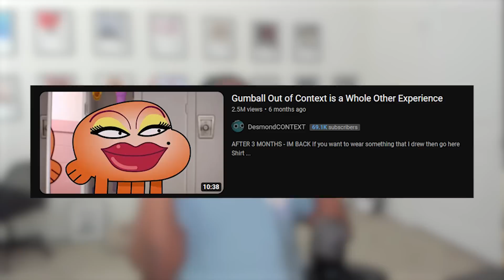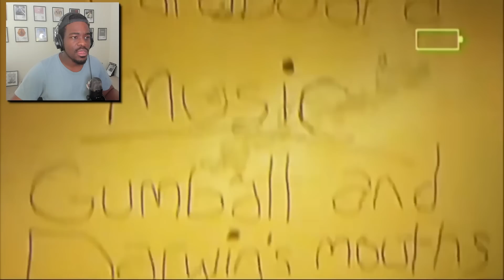Gumball Out of Context is a WHOLE OTHER EXPERIENCE!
BACKUP CHANNEL

Billionaire
🌸Ātodanjon arts!!🌸
AngelBoyPrimeEX
Brad Ramirez
Bri
Carl Murandu＇s Creative Media
D＆G
daank
Darkrykun
Darky
delores harris
EcologicDrake57
Elijah Ferrell
Fax
Felony
Finished
FromJersey07
imbadatnames_w
jay,s world
Kaza Animations
KingK
lakeisha newsome
Laquinta Stovall
MarcTGamer
Nicholas𖤓
RandomVideosUnexpected
Rhyan Gaming
Samuel Bracho
SaucyKidOfficial
Souls
spidermanstgfng
Stan Richards
SuperMarioBryson
TOAD蟾蜍
Trenton Gray
Vanz
Varjj437
willyuhh
Xaryot
XxYunGJayROn
Yarman Jester
Z-bone